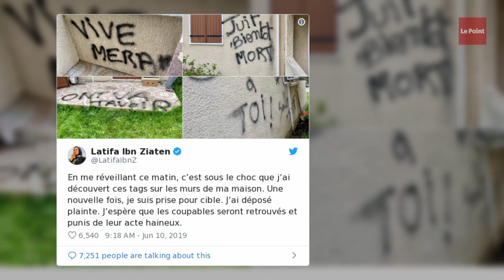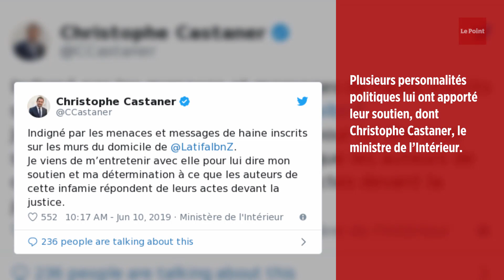Des inscriptions pro-Merah taguées sur la maison de Latifa Ibn Ziaten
Le domicile de Latifa Ibn Ziaten, mère d'une des victimes de Mohammed Merah, a été tagué. Les faits se sont produits dans la nuit du dimanche 9 au lundi 10 juin.